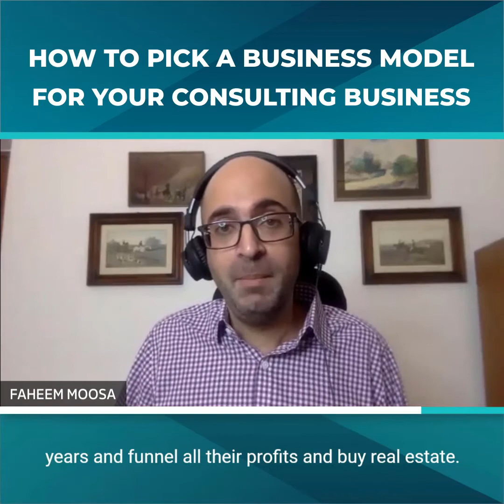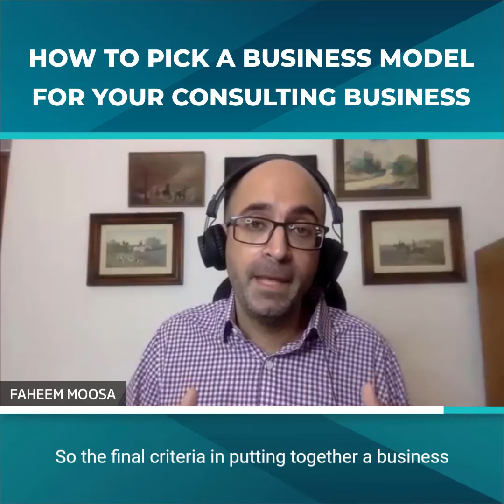How to Pick a Business Model for Your Consulting Business | Best Consulting Business Model :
Consulting business owners who rely on their technical expertise to deliver business growth leaves many opportunities on the table.

If you're simply too busy delivering client projects to pay attention to your sales and marketing functions, then you'll eventually struggle.

But even before you dive into sales and marketing, you want to make sure your business model is set up properly for success.

To me, a business model is simply how your business is structured so it delivers value to your clients and to you.

Here's a snapshot of the various types of business models that work in consulting:

✅ 1. Done for you (DFY): You do the work for your clients. Most consulting companies are DFY-based. They get you in, you deliver.

✅ 2. Done with you (DWY): Part of the work is done by the client and part by you.

✅ 3. DIY (Pure advisory and/or Executive coaching): You offer intellectual property and advice alone and your clients implement.

✅ 4. DIY (Training): Skills transfer from consultant to client and/or teams.

✅ 5. Hybrid: Any of these models mixed and matched to deliver results.

But how do you decide which model (or combination of models) is right for you?